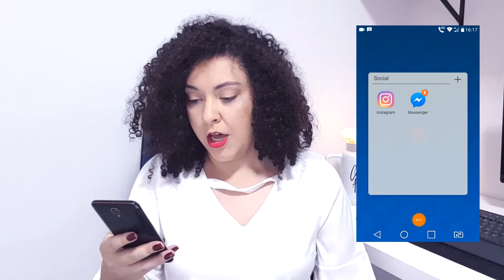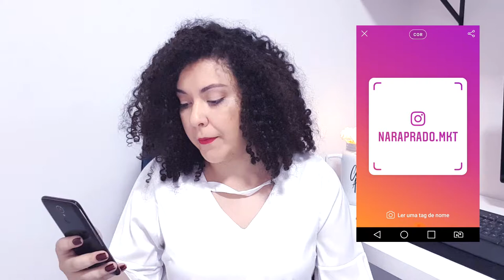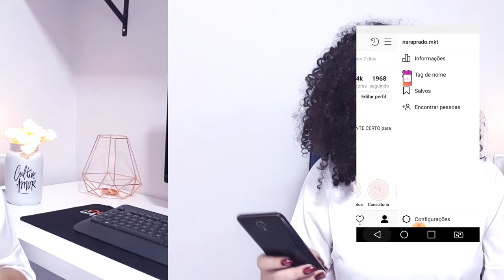Tag de Nome no Instagram | Por Nara Prado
Vídeo: Tag de Nome no Instagram | Por Nara Prado

Quando eu anunciei lá nos meus stories a nova ferramenta tagname, meu direct começou a chover de gente perguntando para o que isso servia, como eu utilizo??

Bom, pra começar o tagname nada mais é do que, uma maneira mais fácil de encontrar novos perfis, ou seja, se você já tem o seu cartão virtual com o seu nome e deixa ele salvo no seu celular, quando uma pessoa te perguntar qual é o seu perfil do instagram para te seguir, você não precisa ficar lá soletrando, basta enviar a imagem do seu tagname e ele consegue ler a imagem e já começar a te seguir, incrível né!

Neste vídeo te ensino passo a passo como configurar e utilizar a tagname!

💥Quer saber como vender pelo Instagram? Baixe o E-book gratuito